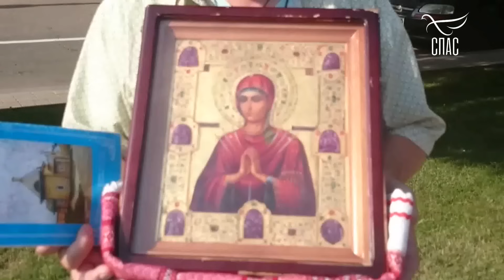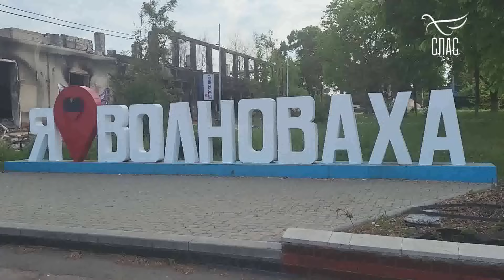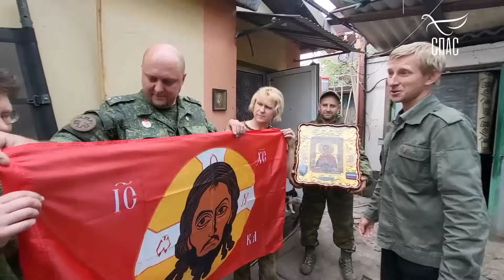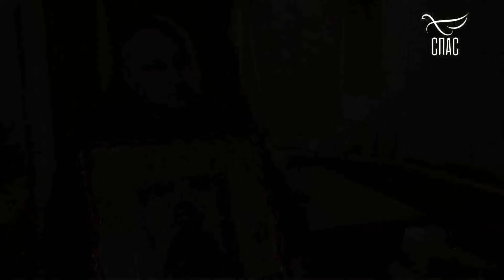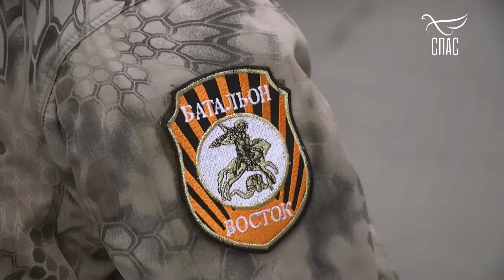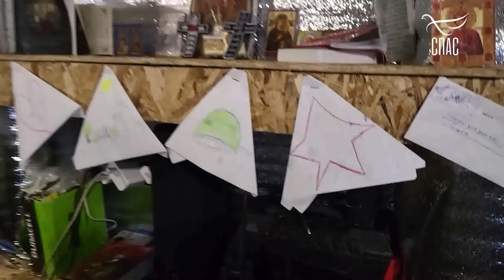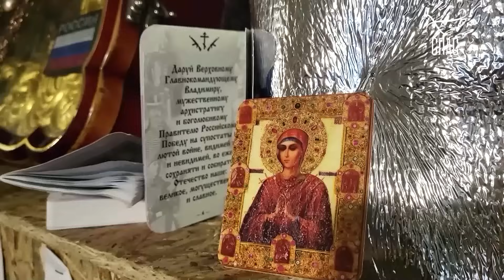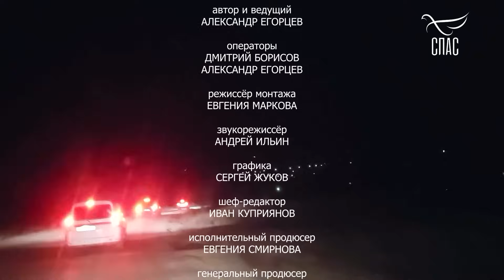УМЯГЧЕНИЕ ЗЛЫХ СЕРДЕЦ! ДОНЕЦКАЯ Богородица.